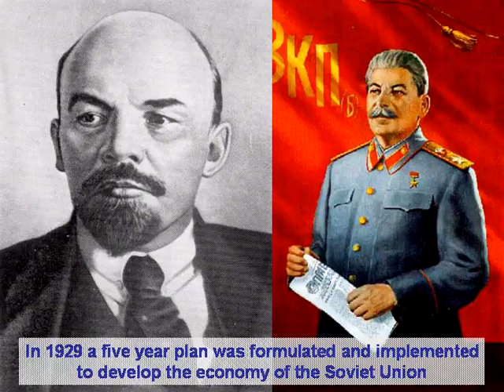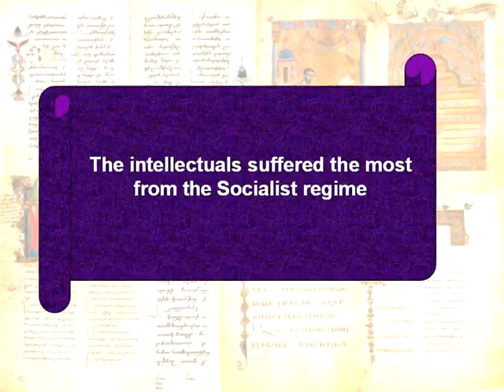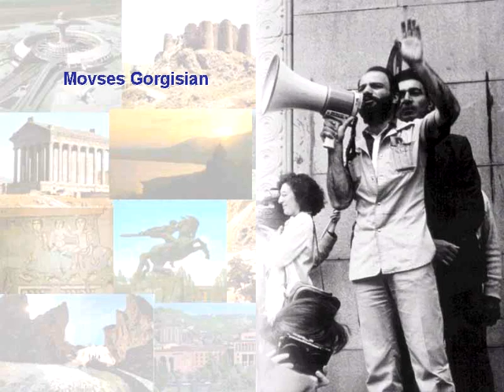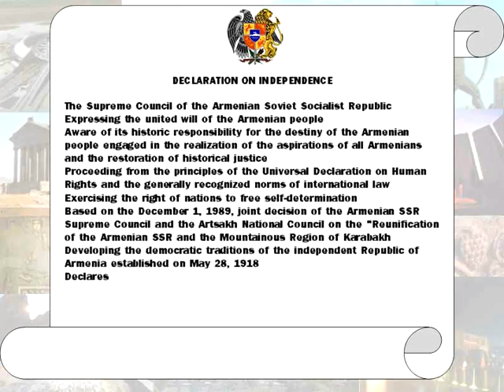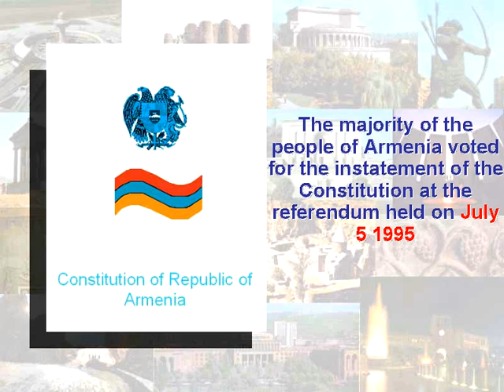Armenian World: The Second Republic of Armenia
Armenian history-9